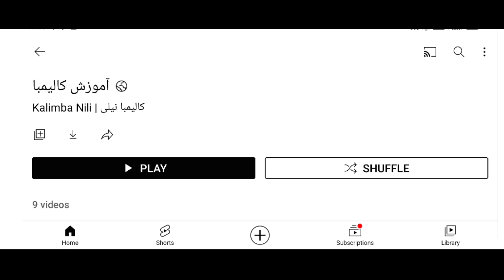آهنگ یکی هست مرتضی پاشایی با کالیمبا | کالیمبا نیلی | آموزش کالیمبا | نت عددی کالیمبا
Kalimba nili | 💙 | کالیمبا نیلی
سلام رفقا 💙
من نیلی ام ^_^ (کالیمبا نیلی)
به چنل یوتیوب کالیمبا نیلی خوش اومدی ♥️
بریم برای یه کالیمبا‌ نوازی دیگه 😍
با نت عددی کالیمبا و نت حروفی کالیمبا !
آهنگ یکی هست مرتضی پاشایی
morteza pashaei yeki hast_ kalimba
من که عاشقش بودم روحش شاد 🖤
یکی هست تو قلبم ...
ملودی کوتاه و آسونش رو گذاشتم
با ساز کالیمبا بنوازیم و لذت ببریم !
ترجیحاً با هندزفری بشنوین 🎧
kalimba gecko k17 cap ✅ کالیمبا جکو
این کالیمبا شدیداً مورد علاقه منه:)

کلی نت کالیمبا دارم دوست خوبم 😍
راستی آموزش رایگان کالیمبا هم دارما 🥰
پلی لیست چنل یوتیوب رو ببین حتما ✅
تمرین یادت نره 😉

🔵 برای خرید انواع کالیمبا و مشاوره خرید فقط کافیه به پیج اینستاگرام من پیام بدی رفیق عزیزم !
و هایلایت سفارش ساز رو ببینی و مدل مدنظرتو انتخاب کنی ! به صورت جداگونه هم مدل و برند های با کیفیت کالیمبا رو معرفی کردم 🥰

آرامش ساز کالیمبا رو از خودت دریغ نکن !! 💫

🔴 نت عددی کالیمبا آهنگ یکی هست مرتضی پاشایی
برای گام دو ماژور و سی ماژور بدون تغییر کوک

1'71'  1'71'
1'77  766
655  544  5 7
766  655
544  433
2 22 543

1''7'1''  1''7'1''
1''7'7'  7'6'6'
6'5'5'  5'4'4'  5' 7'
7'6'6'  6'5'5'
5'4'4'  4'3'3'
2' 2'2' 5'4'3'

🔴 نت حروفی کالیمبا آهنگ یکی هست مرتضی پاشایی

C'BC'  C'BC'
C'BB  BAA
AGG  GFF  G B
BAA  AGG
GFF  FEE
D DD GFE

C''B'C''  C''B'C''
C''B'B'  B'A'A'
A'G'G'  G'F'F'  G' B'
B'A'A'  A'G'G'
G'F'F'  F'E'E'
D' D'D' G'F'E'

⚪ رفقا چنل یوتیوب رو لطفا سابسکرایب کنین و زنگوله کانال رو هم بزنین حتما
کلی ازتون ممنونم ❤️❤️❤️

ناخن و کالیمبا !

پلی لیست آموزش کالیمبا 💙💙
(آموزش رایگان کالیمبا)
(اموزش کالیمبا از صفر)

آهنگ گل سنگم هایده با کالیمبا 🧡

گوگوش آهنگ مرداب با کالیمبا 🥺

آهنگ کمکم کن گوگوش با کالیمبا ♥️

یکی هست مرتضی پاشایی
کالیمبا آموزش
آهنگ ایرانی
مرتضی پاشایی یکی هست
کالیمبا نوازی
کالیمبا جکو
kalimba instrumental
kalimba bts
Thumb piano
اهنگ های ایرانی با کالیمبا
نت کالیمبا اهنگ ایرانی
آهنگ های معروف با کالیمبا آهنگ با کالیمبا امبیرا بهترین کالیمبا خرید کالیمبا
نت رایگان کالیمبا
موسیقی آهنگ فیلم طنز گیمینگ آموزش ورزش خبر مد آشپزی
Music Song Movie Comedy Gaming Tutorial Sports News Fashion Cooking
فیلم کامل کلیپ خنده دار آموزش آشپزی مد و زیبایی ورزش و تمرینات بدنی خبر و رویدادها
فیلم‌های کارتون
Full movie Funny clips
Cooking tutorial Fashion and beauty
Sports and workouts News and events Cartoons